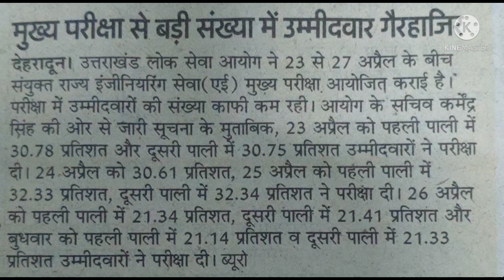ATTENDANCE IN UKPCSC AE EXAM